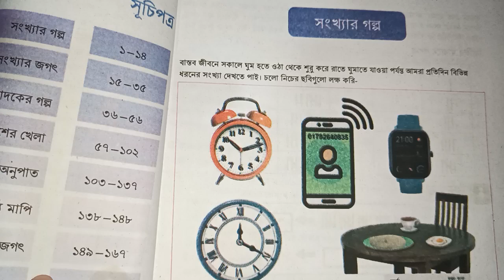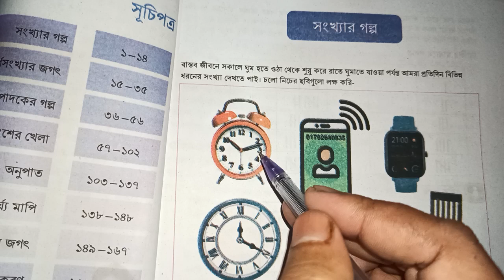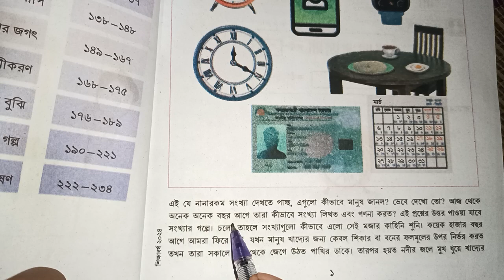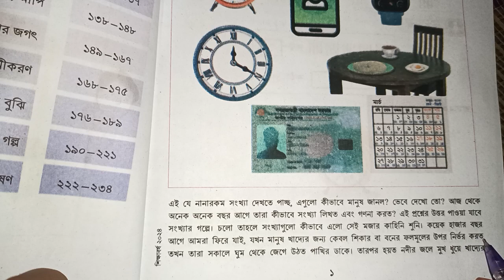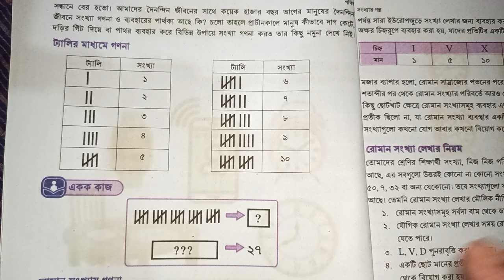ষষ্ঠ শ্রেণির গণিত ১ম অধ্যায় সংখ্যার গল্প | Class six NEW Math curriculum 2024 | Class 6 Math 2024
এই ভিডিও টি তে সংখ্যার গল্প এই টপিক টা থেকে ষষ্ঠ শ্রেণির গণিত আলোচনা করা হয়েছে।  আশা করছি তোমাদের অনেক উপকার হবে।
ষষ্ঠ শ্রেণির গণিত ২০২৪ এই চ্যানেলে এখন থেকে বুঝিয়ে দেওয়া হবে প্রতিটি অংক। আশা করছি তোমাদের নিয়ে আলোকপাত করে ভালো লাগলো।।
ষষ্ঠ শ্রেণির গণিত ২০২৪ এই ভিডিও টি তে বুঝিয়ে দেওয়া হলো।  আশা করছি ষষ্ঠ শ্রেণির গণিত সকল ছাত্র ছাত্রী দের উপকার হবে।

ষষ্ঠ শ্রেণির গণিত ২০২৪
Class six Math New Curriculum 2024